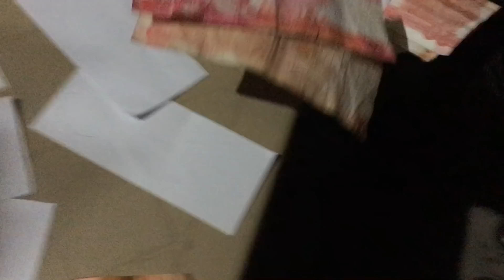NEW YEAR’S VLOG 2022 ✨🎊 🤍| Cess Surdilla